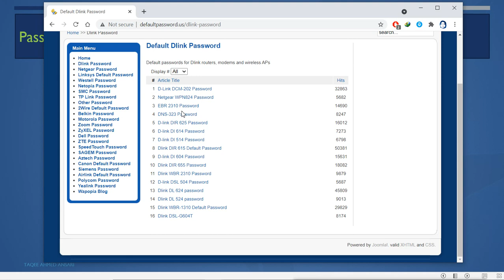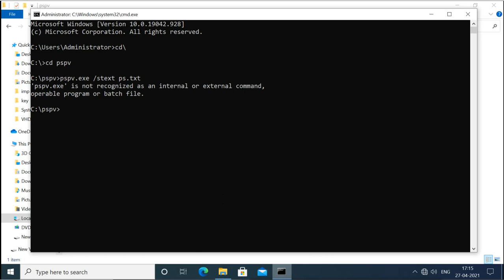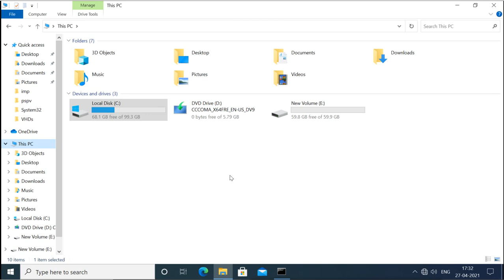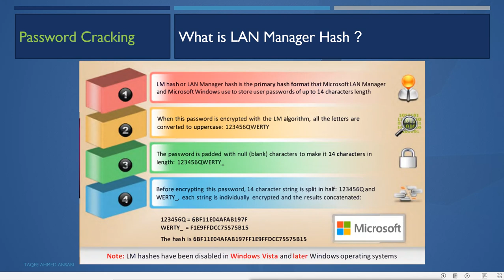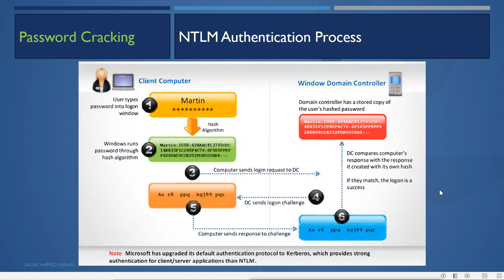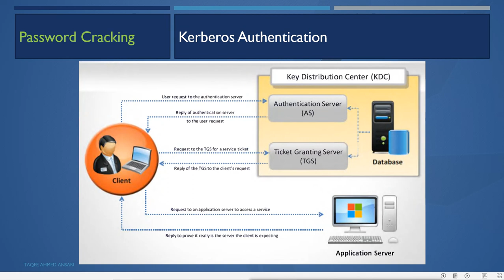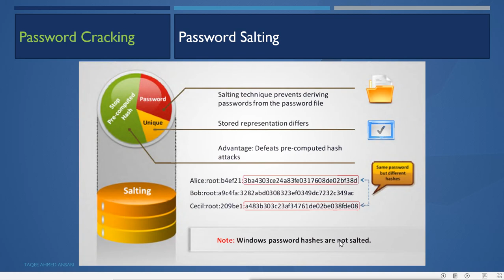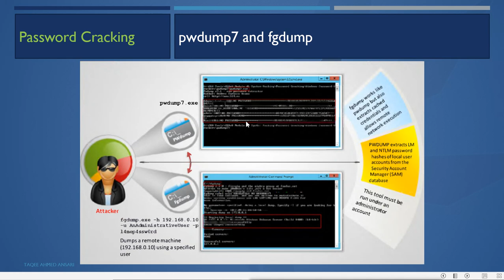System Hacking Part 2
This video is about LM, NTLM hash and Kerberos authentication process.